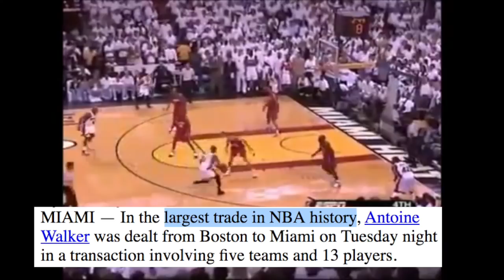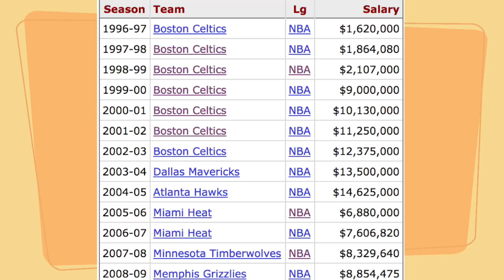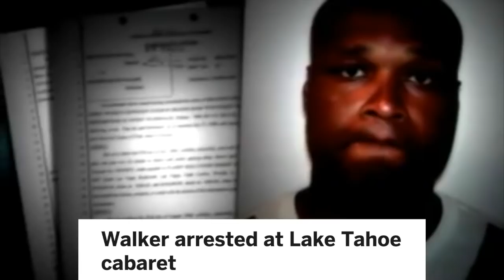How this NBA PLAYER Went From 108 MILLION TO BANKRUPT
How this NBA STAR Went From 108 MILLION TO BANKRUPT -- talking about the NBA basketball story of NBA player Antoine Walker, the Boston Celtics small forward in the late 1990s and early 2000s. I know a lot of people know about his bankruptcy but I haven't seen anything about his playing career!